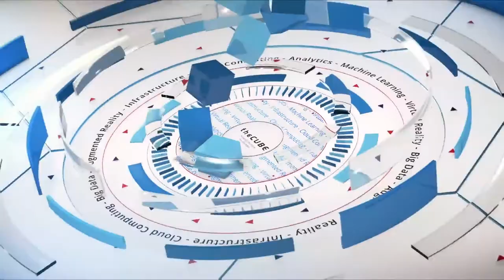Marti Vandemore, Heartland Financial & Ruya Atac-Barrett, Dell EMC | Dell EMC World 2017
Ruya Atac-Barrett, Sr Director, Product Marketing at Dell EMC & Martinis Vandemore, SVP & Director of Operations and Infrastructure at Heartland Financial sit down with theCUBE at Dell EMC World 2017 in Las Vegas, Nevada